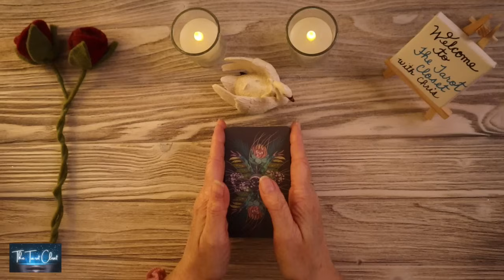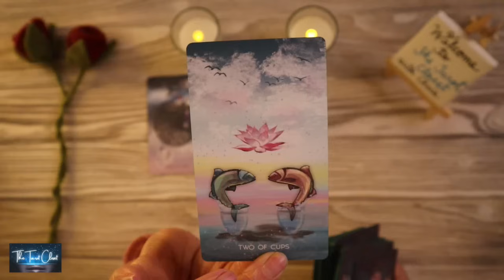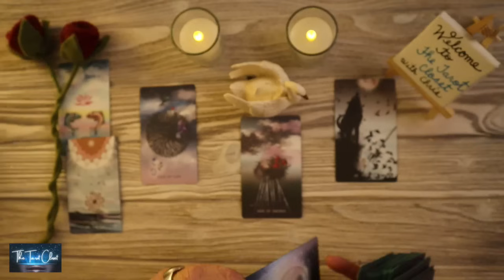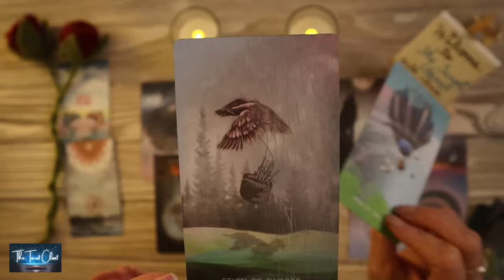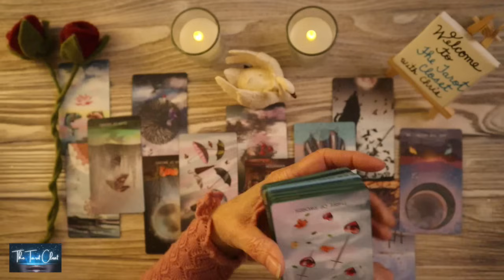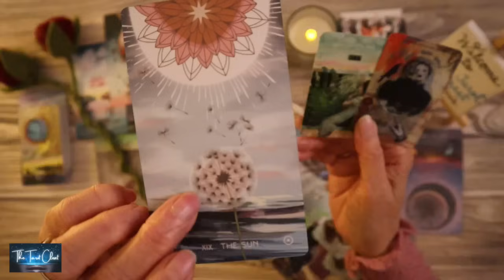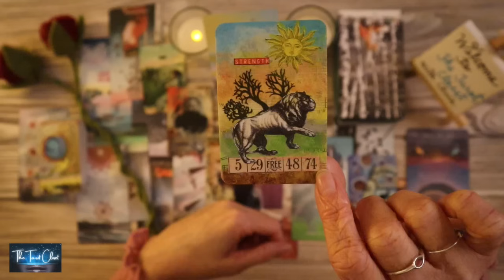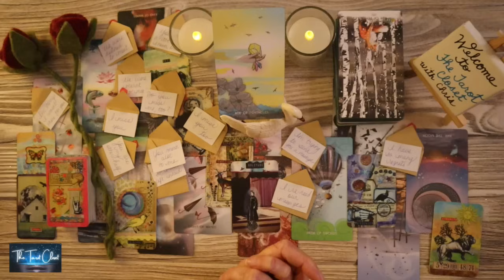TAURUS LOVE TAROT TODAY - IT'S CLEAR!! THEY LOVE YOU, TAURUS!!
Hello, lovely Taurus! Welcome to one of my many free YouTube Tarot, Oracle Love Message Readings. This is a reading for December 2023, Tarot Oracle Love Messages Reading. Taurus, please check your Sun sign which represents your Soul, Moon sign which represents your Emotions, and Rising sign your Physical YOU. Your Sun, Moon, and Rising Signs make up who you are, Taurus. To get a bigger view of what’s going on you can cross-watch playlists here:

*_Tarot Cards, Oracle Cards used in your Taurus Love Tarot Reading today, Taurus Love Reading, Taurus Tarot Reading, Taurus Love Messages, Taurus Love Reading Today_*
Taurus Love Messages, Channelled Song
Tarot cards and Oracle cards from Etsy